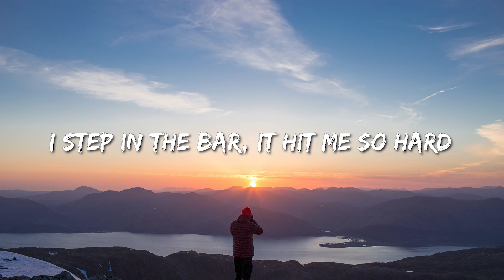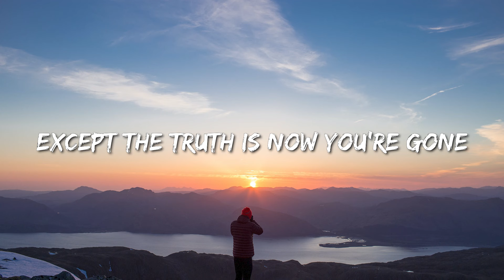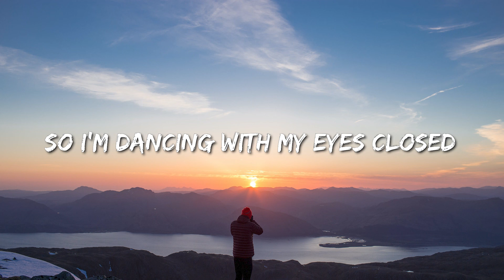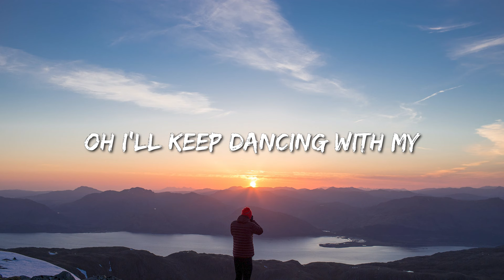Ed Sheeran - Eyes Closed (Lyrics) - Eslabon Armado , David Guetta, Anne-Marie & Coi Leray, Zach Brya